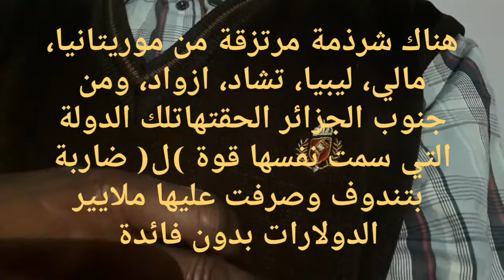قاليه انا ^^خوك^^ من....هوك....سؤال كراغلي للشيخ الفيزازي....والرد الغير منتظر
يا طارح السؤال انت وضيع واسئلتك وضيعة مثلك، ياريت تعطي لنفسك شيئا من العز، لأنك مذلول واذليتها..تبا للأخوة إن كانت هكذا.

من فضلكم احتاج الى مساعدتكم،فأنا مهدد من طرف يوتوب إن لم اتلقى معجبين ومشتركين ..الله ارحم الوالدين